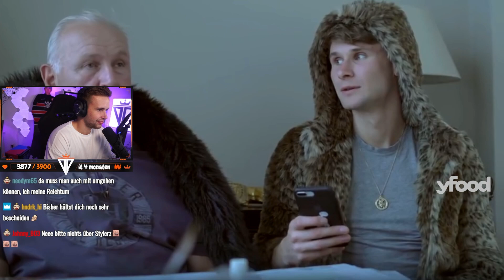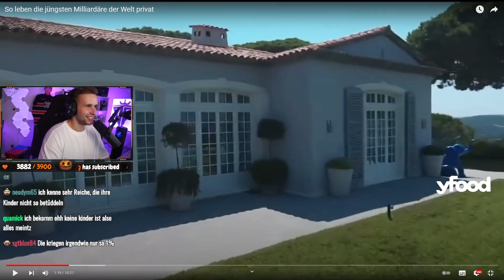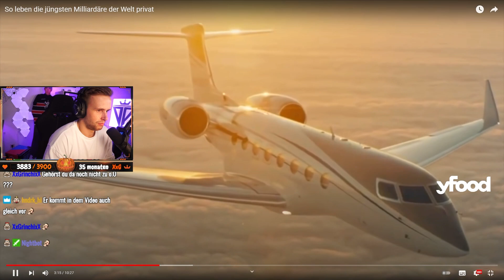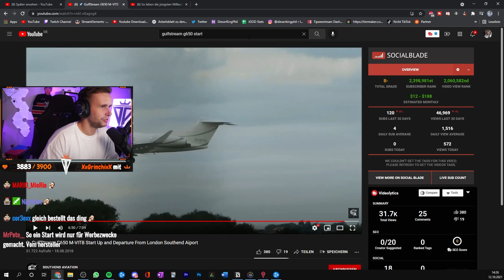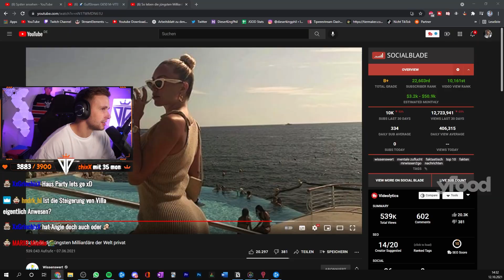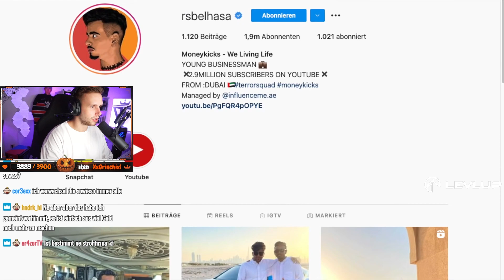SO LEBEN JUNGE MILLIARDÄRE 🤑 | dieserkingphil Reaction auf Wissenswert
✘ 10% beit YFood mit "KINGPHIL10" ᵂᴱᴿᴮᵁᴺᴳ